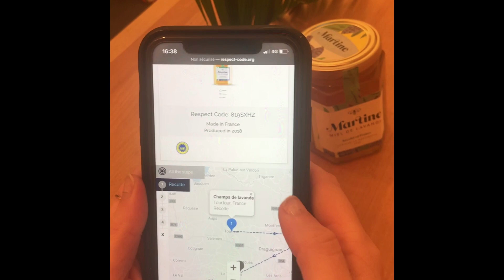Miel Martine Video Traçabilité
Comment fonctionne la traçabilité des Miels Martine?